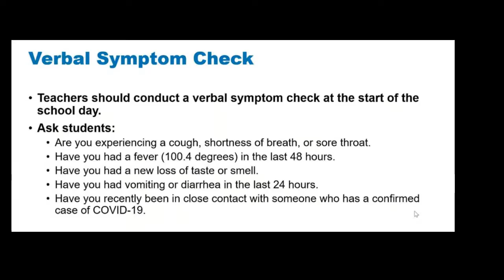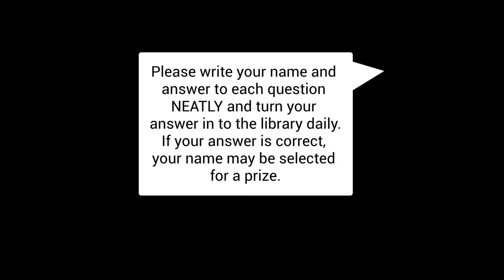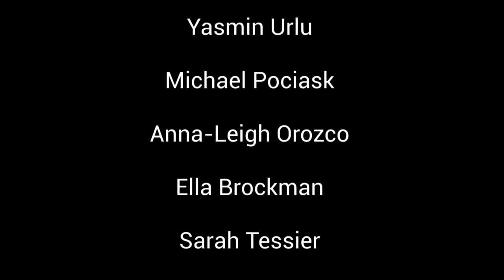Friday February 4th